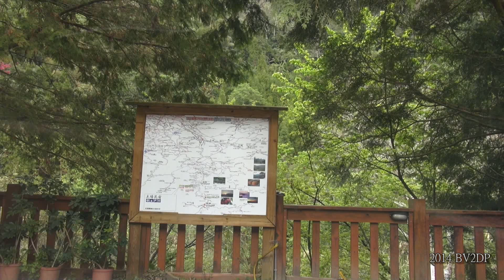大鹿林道 竹專2線 雪霸國家公園 觀霧 - 新竹縣五峰鄉土場 全程路程景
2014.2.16 大鹿林道 竹專2線 雪霸國家公園 觀霧 - 新竹縣五峰鄉土場   全程路程景
Wiki : 大鹿林道（英文譯名：Dalu Forest Road），官方編制為竹專2線，過去主要用於運輸觀霧及樂山地區所砍伐的木材，為一條橫跨台灣新竹縣與苗栗縣山區之間的林業經營用道路，在1980年代末期林務局終止伐木事業後，現今林道已轉變為台灣北部重要的遊憩路線之一。[1]

大鹿林道依路線又細分為大鹿林道主線、東線、東支線及西線，主線起點位於新竹縣五峰鄉土場，主線及支線終點皆位於苗栗縣泰安鄉，主線全長28公里，東線及東支線全長35公里，西線長度為6.8公里，全部路線總長約70公里。目前東、西兩支線皆未開放一般民眾行駛車輛進入，除公務車及緊急救護車輛之外，僅提供步行使用[2]，目前主線與西線由新竹林區管理處管理維護，東線由雪霸國家公園管理處所管轄。
路線概述[編輯]

大鹿林道主線[編輯]

大鹿林道主線23.5K處的柳杉林及雲海
大鹿林道主線起於新竹縣五峰鄉土場，沿著頭前溪上游支流上坪溪一路蜿蜒而上，止於觀霧，在起點土場三叉路口以北是南清公路，通往竹東、新竹市區，三叉路口以西是隘蘭聯絡道路，通往白蘭風景區，在主線1公里處目前設有入山管制哨（清泉檢查所）。[4]

主線13公里路旁有一道路通往大坪苗圃（為林務局培育樹苗區），15公里後為民宿區，在髮夾彎前後各有一路口，前方路口通往雲山道路，後方路口則是通往15公里聯絡道，在主線25公里後即進入觀霧國家森林遊樂區範圍，26公里處便可見觀霧派出所、觀霧山椒魚生態中心與觀霧森林遊樂區遊客中心以及樂山林道起點，最後主線在終點28公里觀霧山莊旁路口分為東線及西線。[5]

大鹿林道東線[編輯]
全部里程35公里（至馬達拉溪登山口為19公里），該路段是通往大霸尖山登山步道與寬尾鳳蝶野生動物重要棲息環境的重要路線，在路口不遠處（步行約四百公尺）有大霸尖山登山服務站，由雪霸國家公園所設置，另在9.8公里處有東支線路口，但現今東支線已廢棄。[6]

一般民眾若欲步行進入大鹿林道東線，須在入山前於主線1公里處清泉檢查所辦妥大鹿林道東線入山證（甲種入山證），始可進入，進入時間限於每日5時至11時且須當日來回[7]；若是要進入馬達拉溪登山口攀登大霸尖山等活動，除了甲種入山證外還須於七日前在雪霸國家管理處官方網站申請入園許可證[8]。

大鹿林道西線[編輯]
西線全長6.8公里，沿途可通往賞鳥步道入口（里程標0.65K）、榛山步道登山口（里程標2.0K）、親子植樹園（里程標2.1K）及北坑溪古道登山口（里程標3.1K）等園內景點，在路旁還可見早期林業使用的集材機具。[5]

歷史[編輯]

日治時期由於觀霧與樂山周邊為盛行雲霧帶，林木茂盛，尤其有大量的紅檜、扁柏等珍貴林產，因此日人即在此地設立鹿場山林場，最初是從苗栗縣南庄興建鐵軌及索道運輸木材。

光復後國民政府接收林場繼續經營伐木事業，後來為了方便運輸樂山東稜線馬達拉溪流域附近的木材，於是在民國53年（西元1964年）從新竹縣五峰鄉的土場開闢一條林道至觀霧地區，由四百餘位榮民組成林務局工程隊耗時兩年完成，全長五十餘公里，由於工程期間甚為艱辛，在施工期間造成三百餘工程人員受傷，有九人因此殉職，因此完工後於觀霧設立紀念碑，茲以紀念在工程期間殉難的工程人員。